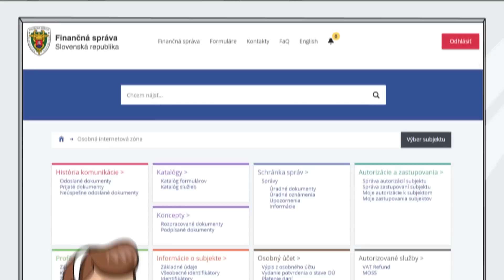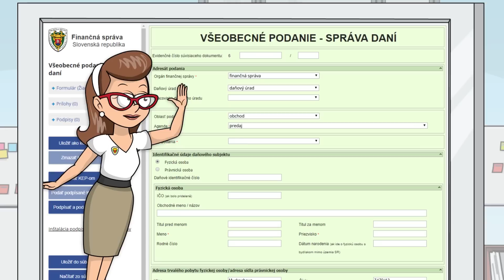TAXANA - Elektronická komunikácia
Registrácia a podávanie dokumentu